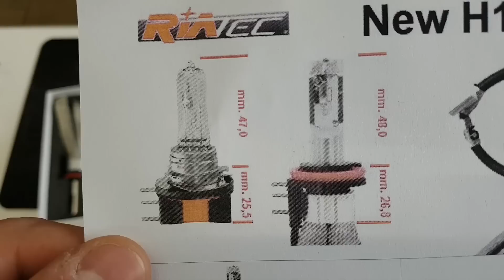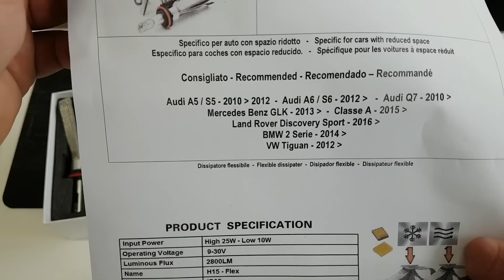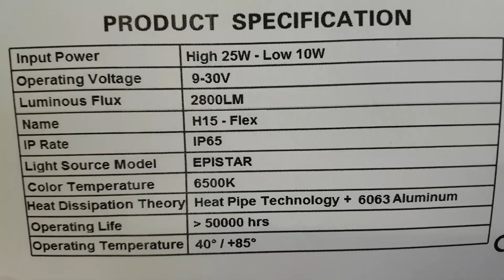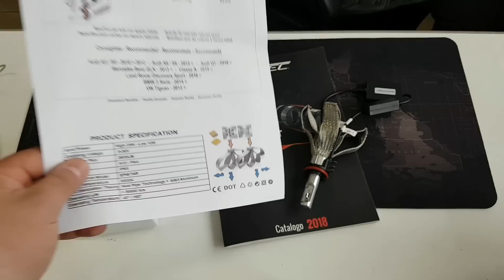Presentazione Kit Led H15 Epistar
-Elettro Discount:

Via 1° Maggio 16
20070 San Zenone al Lambro (MI)

-Sempre raggiungibili

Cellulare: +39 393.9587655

WHATSAPP e iMessage Solo Parte Tecnica: 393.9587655
Condividi foto e video 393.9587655

Migliorato kit Led base H15 Diurno/Abbaglinate di Epistar per avere tutte e 2 le luci separate